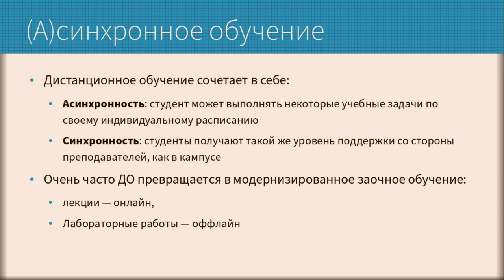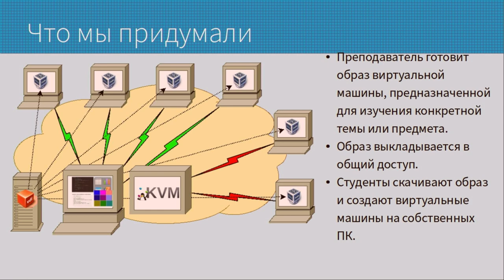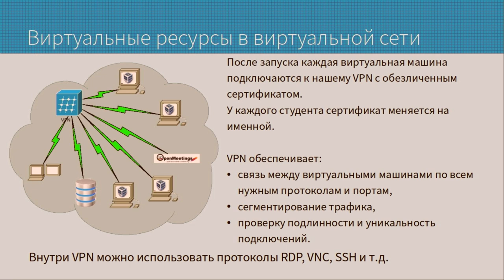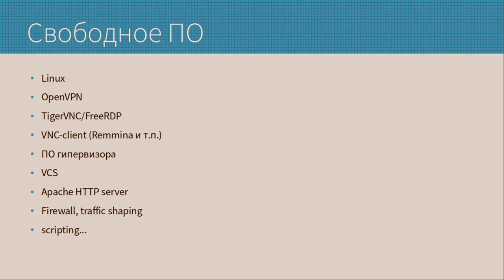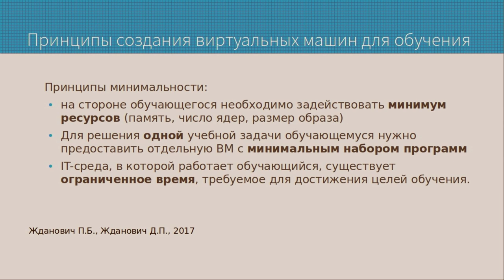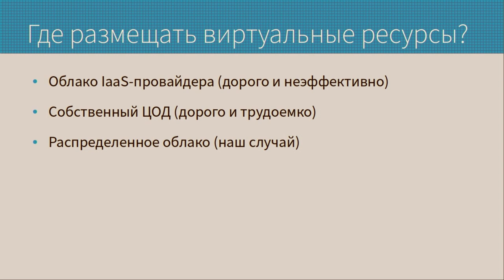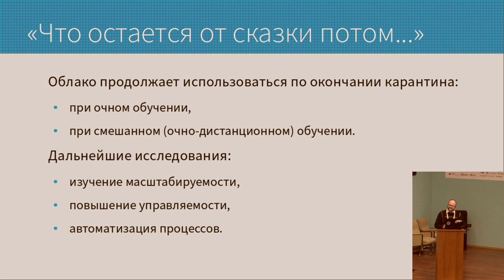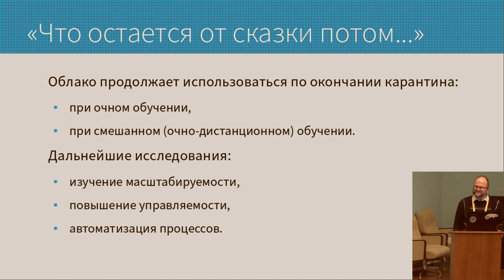Распределённое образовательное IaaS-облако для изучения информационных технологий (Павел Жданович, …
Распределённое образовательное IaaS-облако для изучения информационных технологий (Павел Жданович, OSEDUCONF-2023)
* Павел Жданович

Рассказывается о создании и эксплуатации облачной образовательной инфраструктуры на базе свободного ПО, в которой обучающиеся запускают виртуальные машины на своих личных компьютерах.